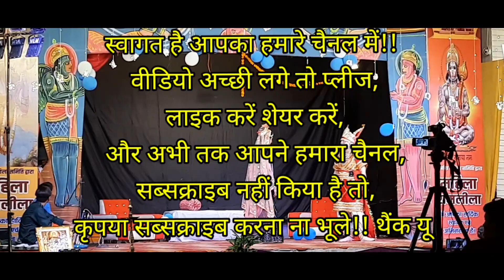महिला रामलीला में केकई का ऐसा धमाल पहले शायद ही आपने कभी देखा हो (पार्ट- 2)||उत्थान मंच हल्द्वानी